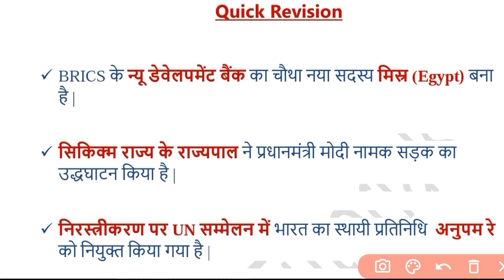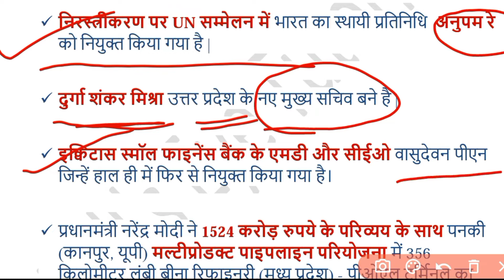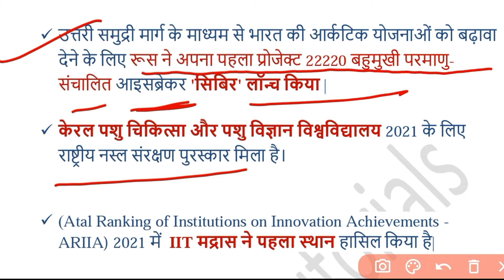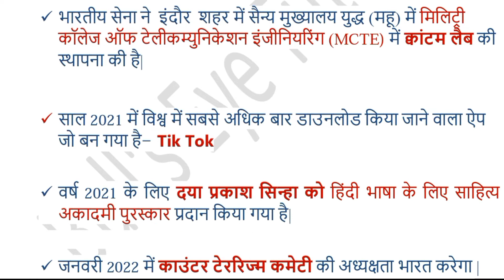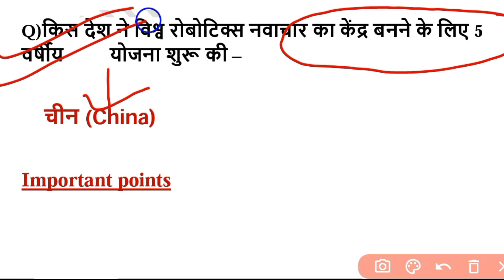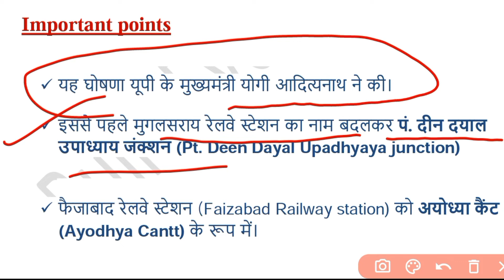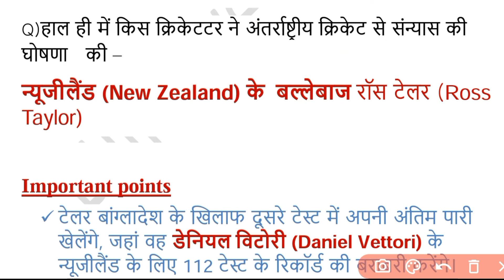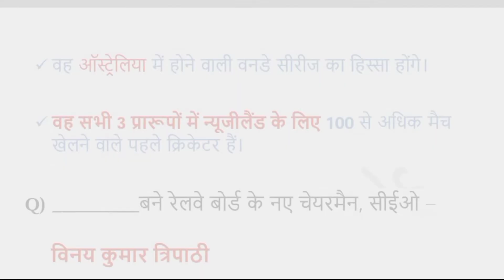2 January | Current Affairs 2022 | Daily Current Affairs | Daily @7AM | For All Exams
02 January 2022 Current Affairs | Daily Current Affairs | Today's Current Affairs| Current Affairs in Hindi